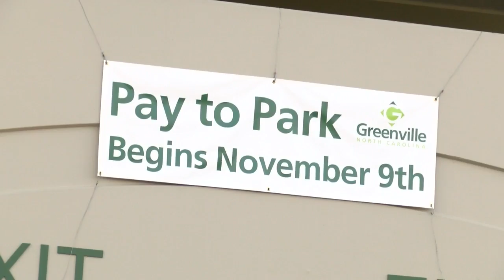Pay for parking in Uptown Greenville sparking controversy